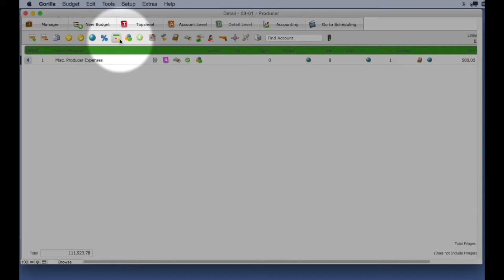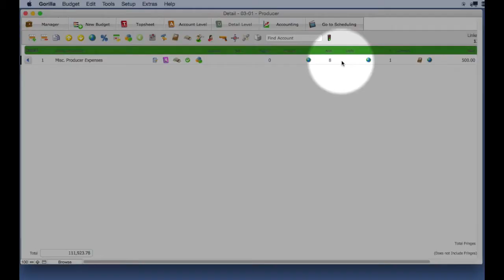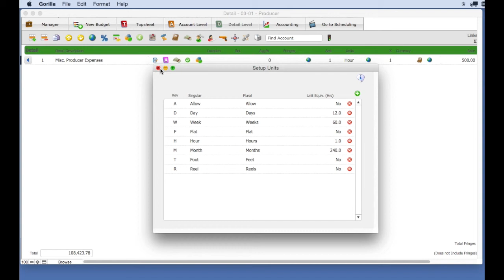Gorilla 6: Lesson 8-Units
This video is about Lesson 8-Units